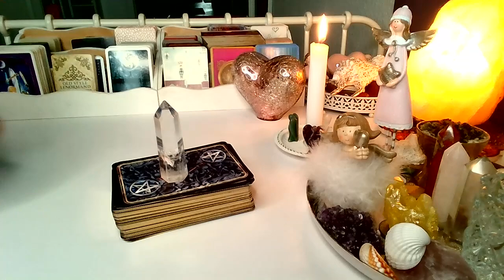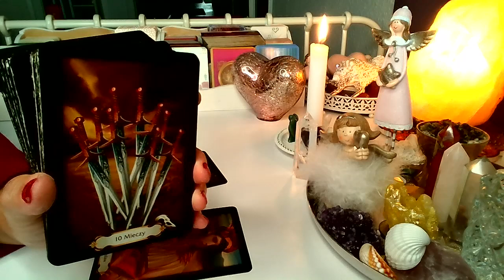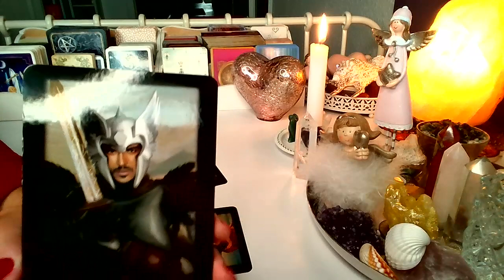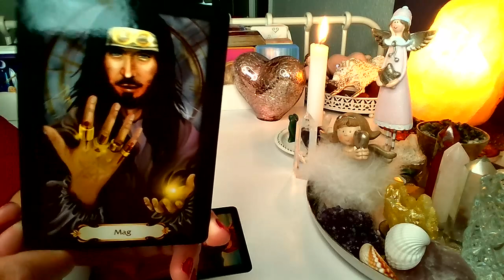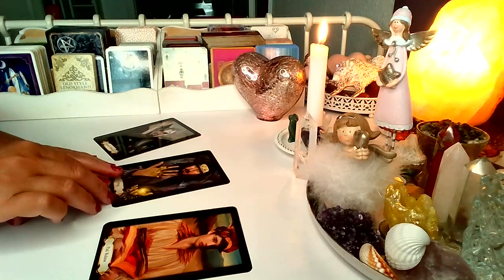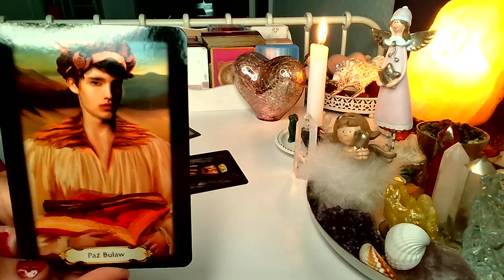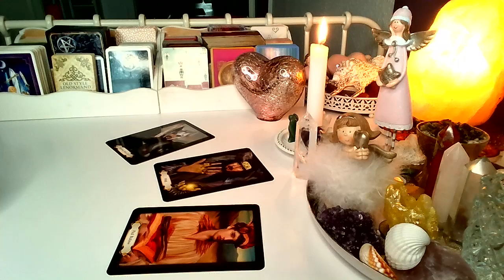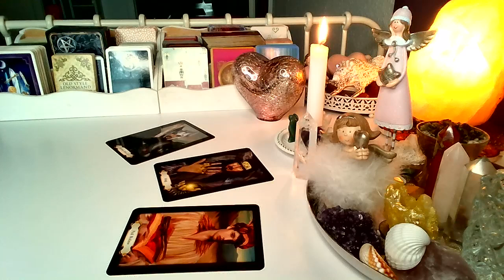ORAKEL ❤️ CO BYLO, CO JEST i CO BEDZIE ❤️ Karty TAROTA ❤️ wrozby porady magia ❤️